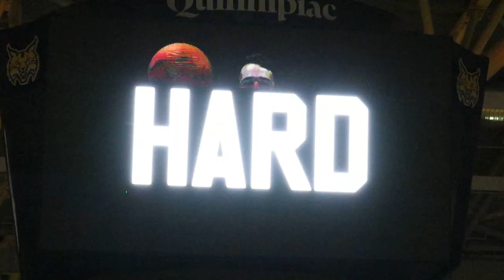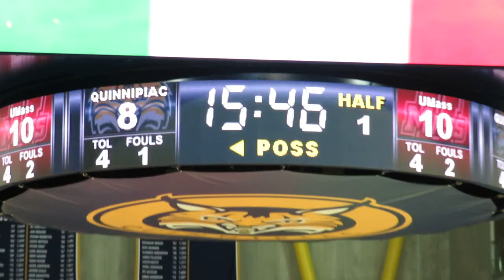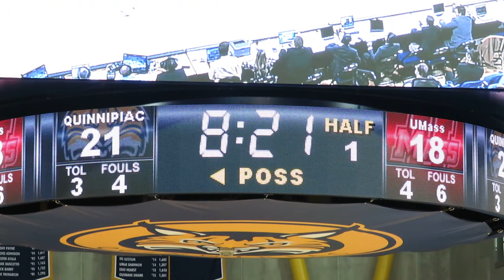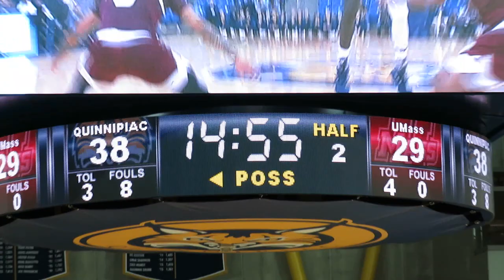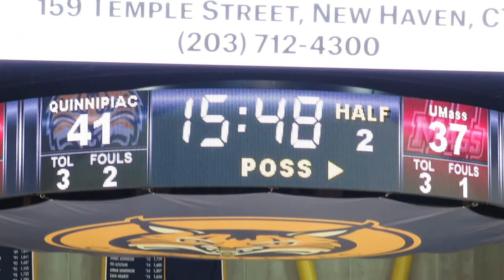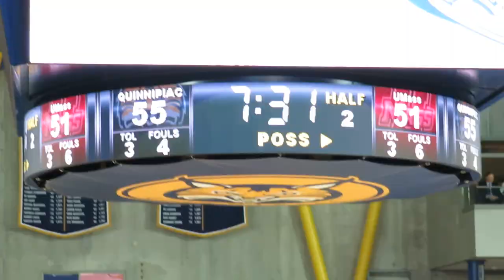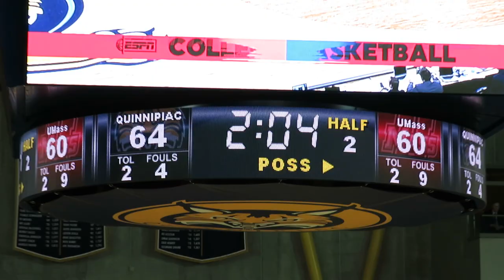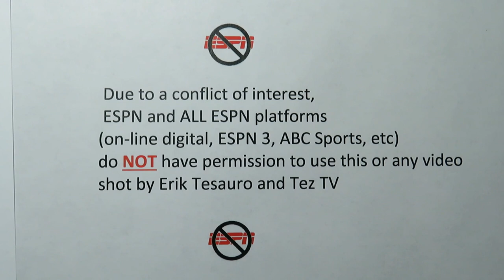UMass Minutemen vs Quinnipiac Bobcats - Men's Basketball Video Highlights - November 29, 2017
Massachusetts Minutemen vs Quinnipiac Bobcats
Men's College Basketball Game
Lender Court
TD Sports Center
Hamden, Connecticut